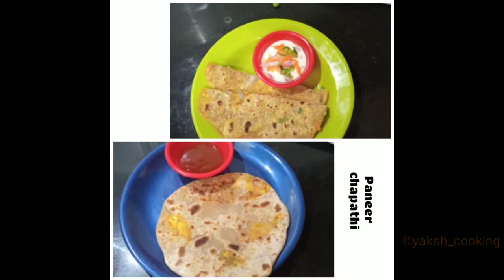காய்கறி சப்பாத்தி பன்னீர் சப்பாத்தி/ Vegetable chapathi and Paneer chappathi recipe in tamil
Hello everyone
In this video we will see how to make vegetable chapathi and paneer chapathi at home. These chapathies are very healthy since it contains lots of vegetables. Kids love to eat these chapathi because it is colourful also.